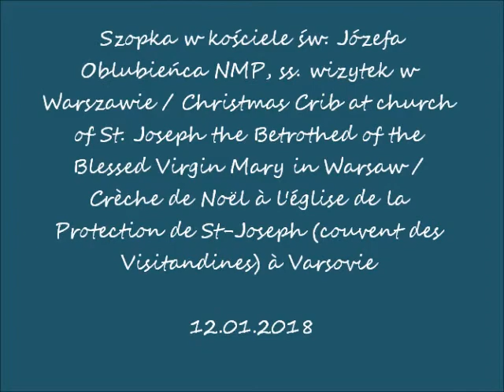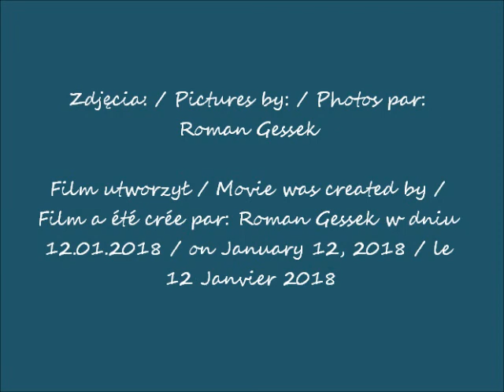2018 01 12 Warszawa szopka kosciol Wizytek VV Bog sie rodzi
Szopka w kościele św. Józefa Oblubieńca NMP, ss. wizytek w
Warszawie / Christmas Crib at church of St. Joseph the Betrothed of the Blessed Virgin Mary in Warsaw / Crèche de Noël à l'église de la Protection de St-Joseph (couvent des Visitandines) à Varsovie
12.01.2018